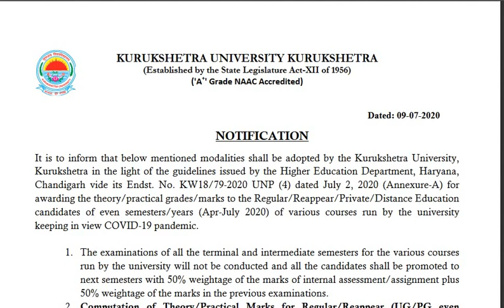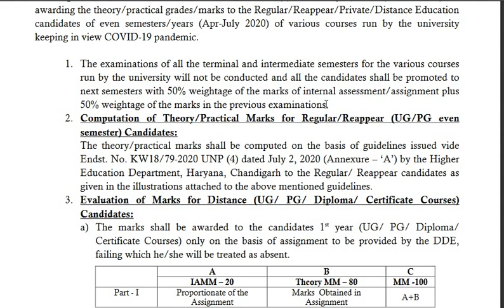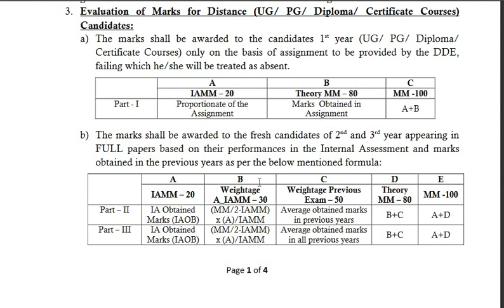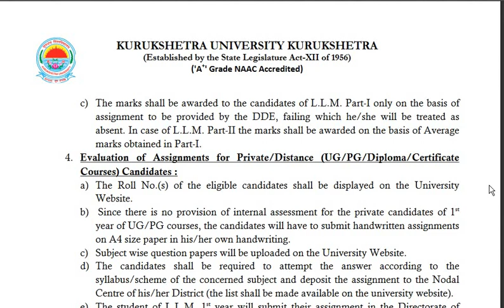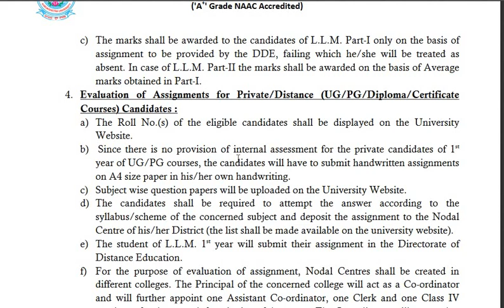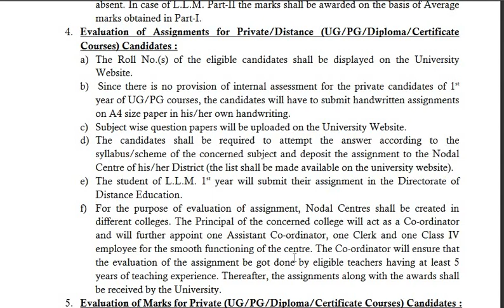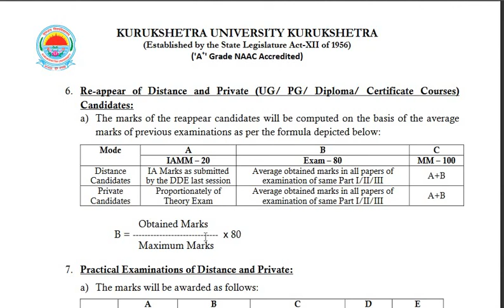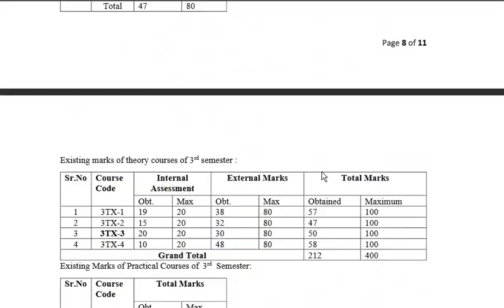KUK Students NEWS | Reappear, Final Year,Private/Distance Students,LLB Latest News | MDU also follow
KUK Students NEWS

 Reappear, Final Year,Private/Distance Students,LLB Latest News